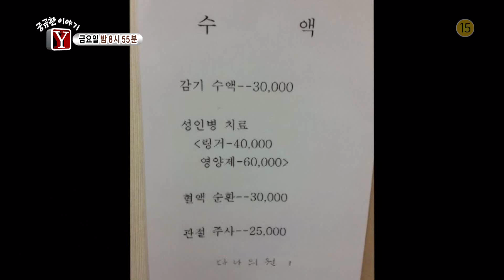SBS [궁금한이야기Y] - 11일(금) 예고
SBS 궁금한 이야기Y
본방송 Fri(금) 8:55 PM